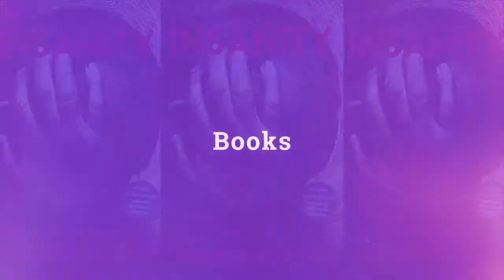5 Dark Short Stories You Should Read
In this video I discuss 5 dark short stories worth reading.

And here are the links to pre-order my book, 'The Hand That Pulls You Under':

James